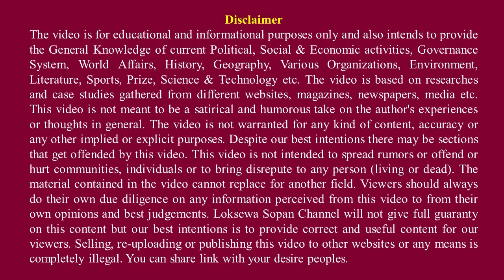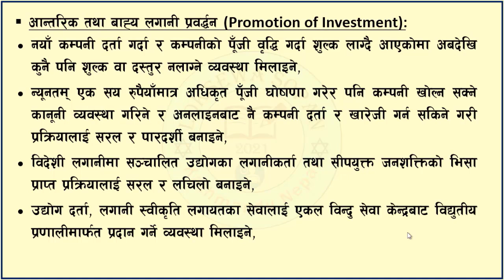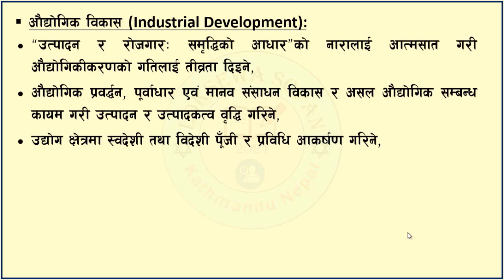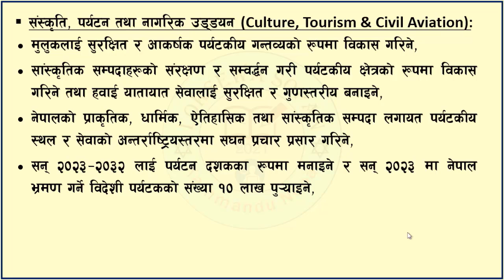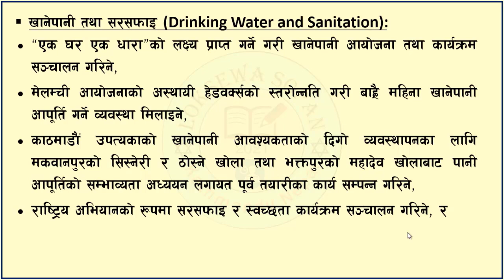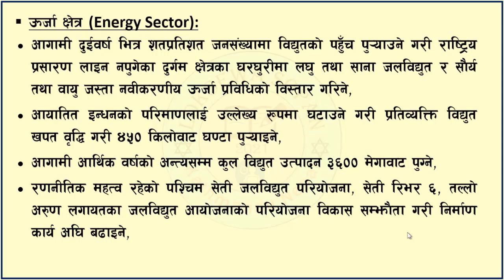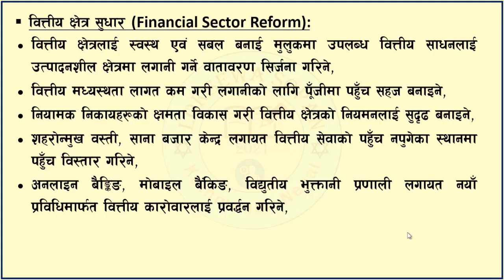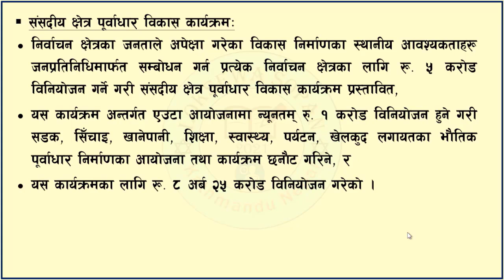Budget of Nepal 2080-81 || आ.व. २०८०–८१ को बजेट || Budget Highlights || By: Loksewa Sopan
In this video we’ll walk you through:
Topic :  Budget
Subject : Current Affairs 2080, Budget of Nepal 2080-81, आ.व. २०८०–८१ को बजेट, Budget Highlights
Useful for : Section Officer, Na.Su. Kharidar tayari, Banking tayari, Banking Preparation, NEA preparation, Nepal Airlines, Nepal Army, Nepal Police, Pradesh Loksewa, Teacher Service preparation, Pra.Sa. tayari, etc.

ABOUT OUR CHANNEL:
Loksewa Sopan (लोकसेवा सोपान) is a complete professional channel to share you important notes for loksewa preparation (loksewa tayari), with quality materials. We highly address your demand and prepare accordingly syllabus based materials.